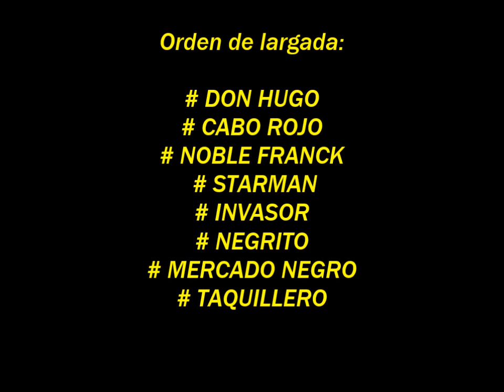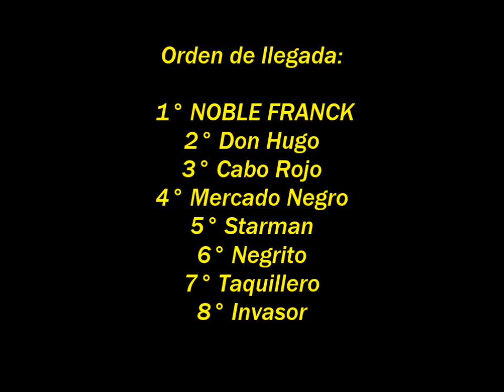NOBLE FRANCK: 3° Copa Challenger SPC, Posadas (09-10-16)